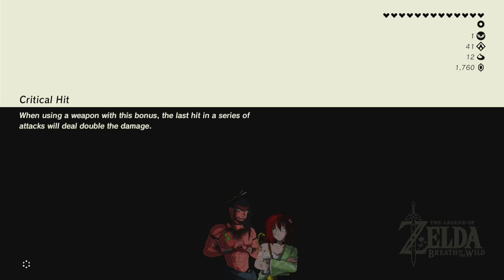The First Expulsion of Gannon's Blight - LEGEND OF ZELDA: BREATH OF THE WILD - LET'S PLAY PART 10